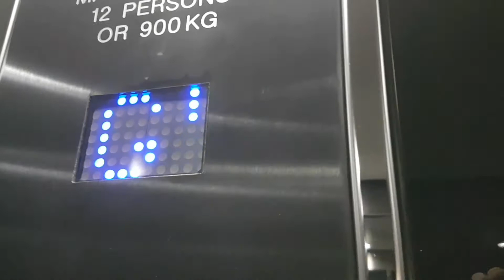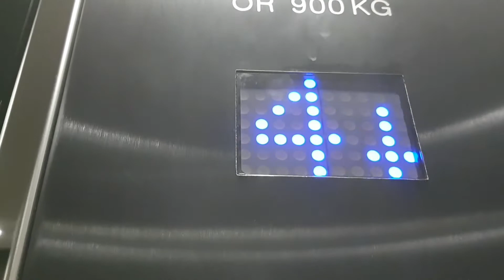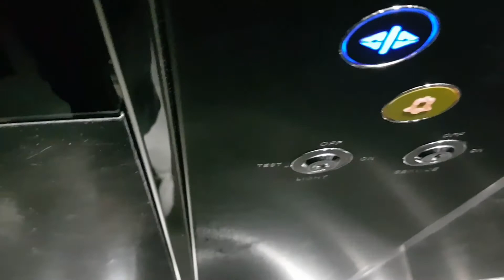Temple Lift @ Grosvenor Hotel in Victoria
Floors: 6 (G,1,2,3,4,5)
Capacity: 12 Persons/900KGS
Doors: Double Speed Sliding Doors